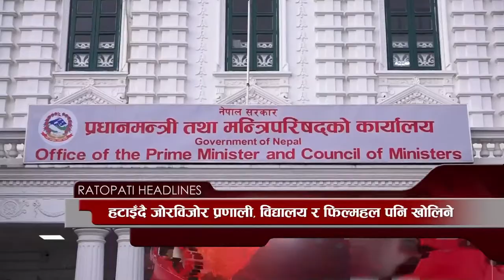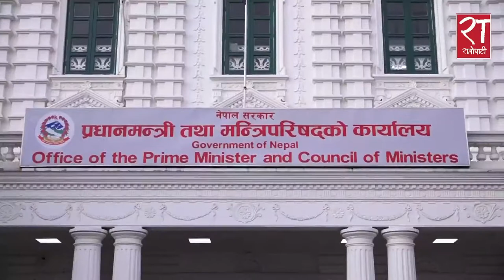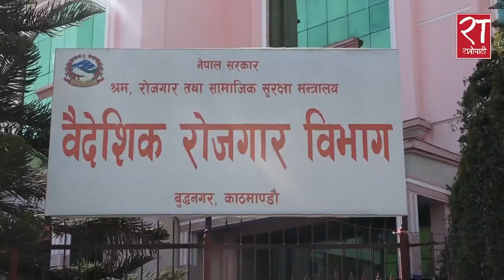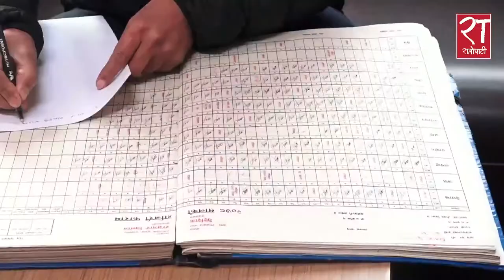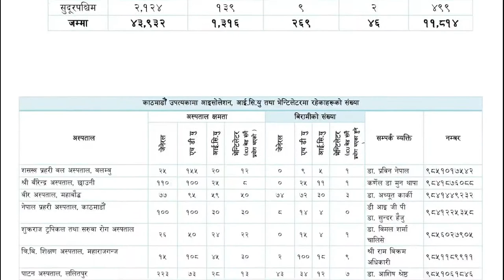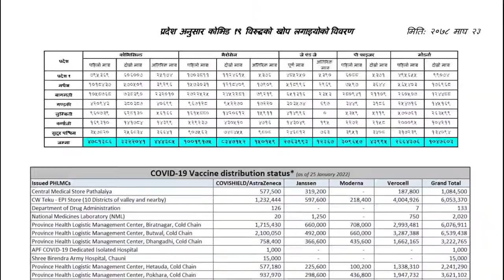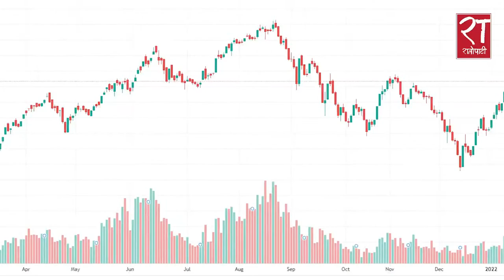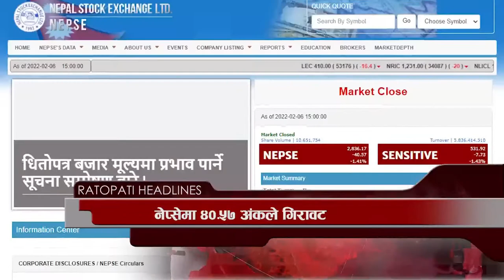आजका हेडलाइन्स् : माघ २३, २०७८ || Ratopati Headlines || February 6, 2022 || Ratopati TV